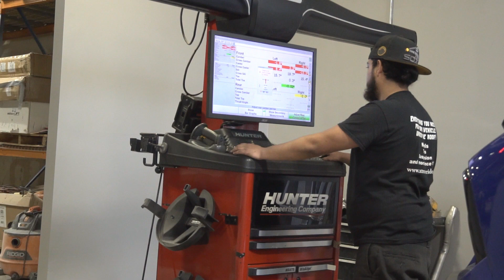Aqui esta los mejores aros para Civic si!!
Tienen que ver el video completo para que porfin vean la revelacion de mis aros C@$M!s! sigan y busquen a la gente de Xtreme Rides que son los me han apoyado en todo esto!